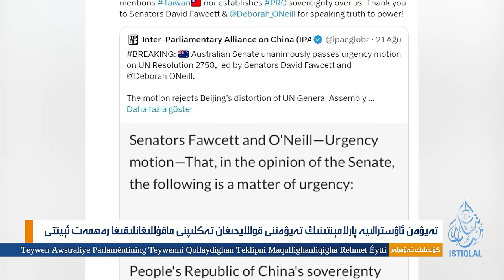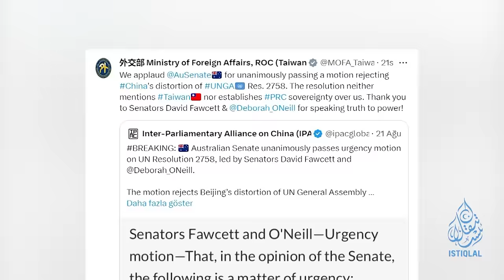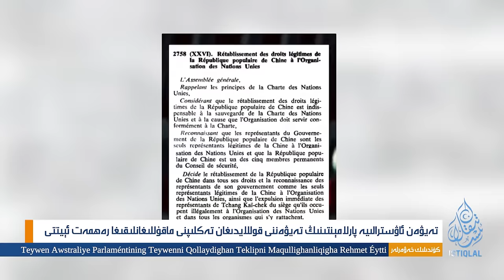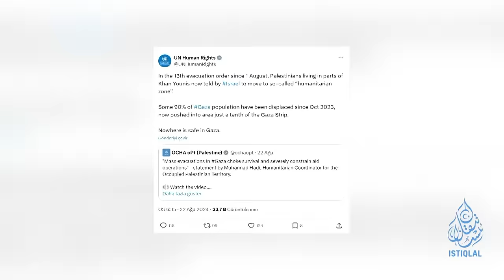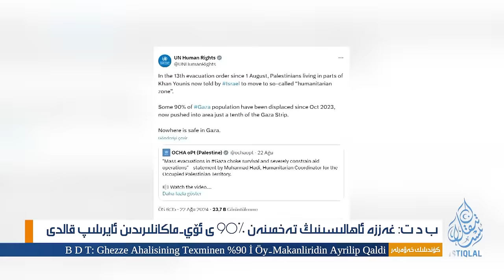ئىستىقلال كۈندىلىك خەۋەرلىرى | 2024.8.24 | خىتاي-رۇسىيە سۆھبىتى دىققەت قوزغىدى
ISTIQLAL KÜNDILIK XEWERLIRI |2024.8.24| XITAY-RUSIYE SÖHBITI DIQQET QOZGHIDI